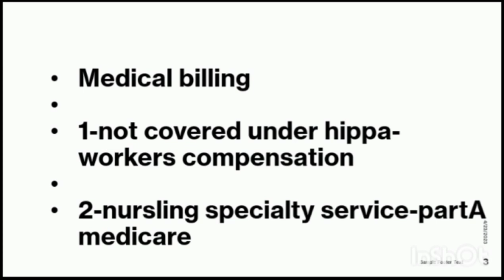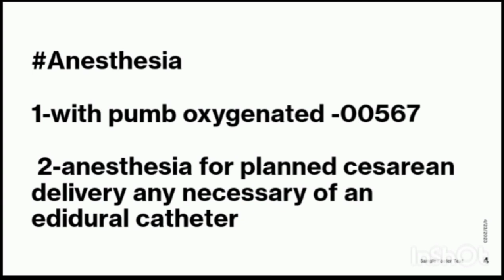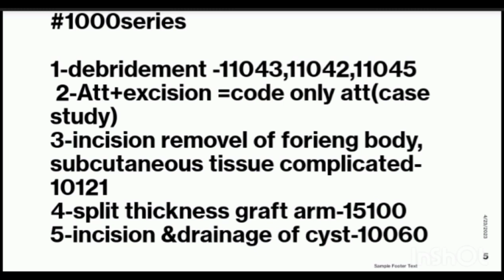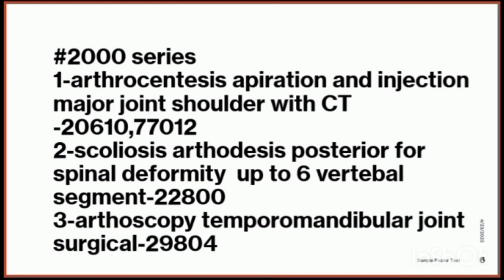CPC EXAM PREVIOUS QUESTION SET WITH DETAILED EXPLANATION